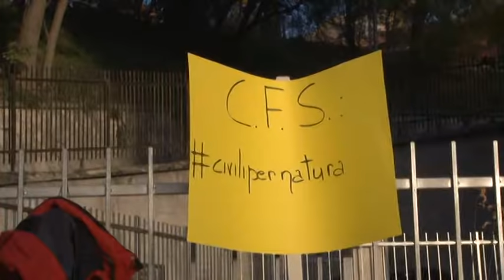Guardia Forestale: le richieste a Mattarella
Non sono riusciti ad incontrare il presidente della repubblica i forestali che hanno dato vita fuori al tribunale ad un sit in di protesta. Il prefetto Alecci li ha rassicurati, porterà le loro istanze alla presidenza della repubblica. La forestale dice no alla militarizzazione del corpo